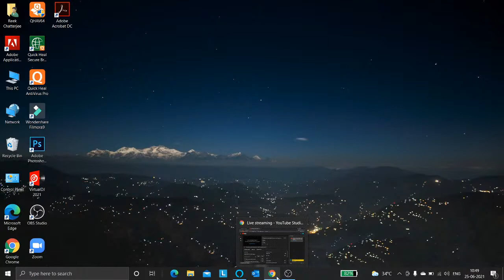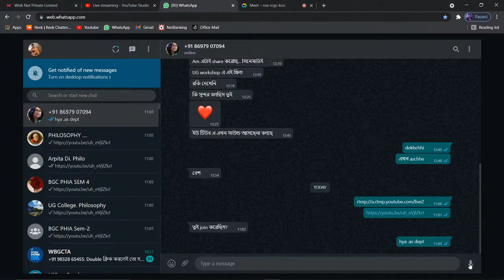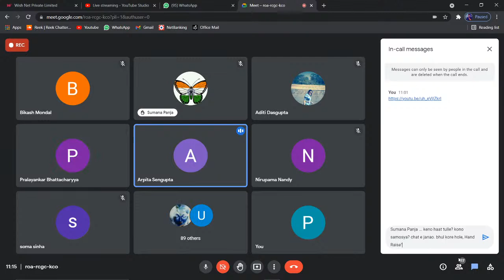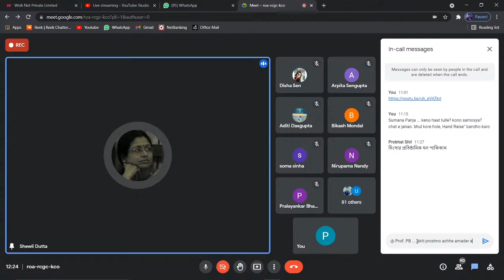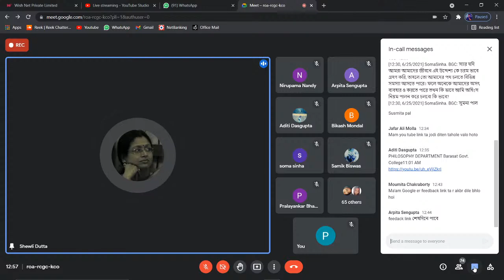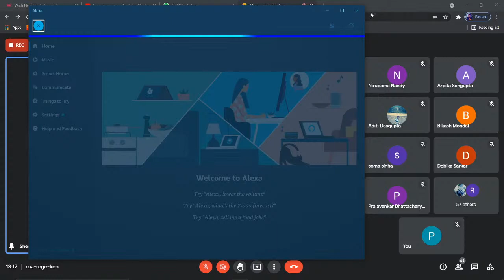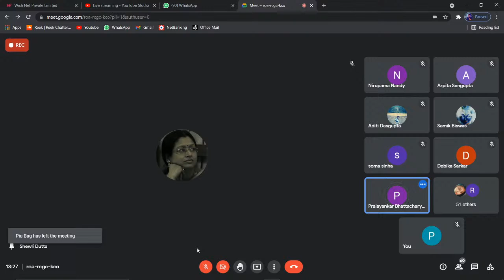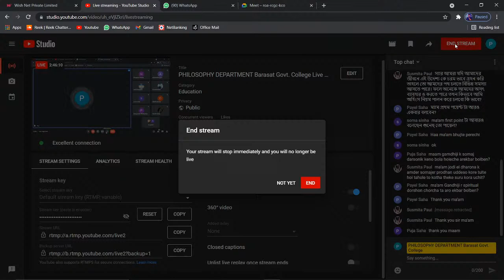PHILOSOPHY DEPARTMENT Barasat Govt. College Live Stream